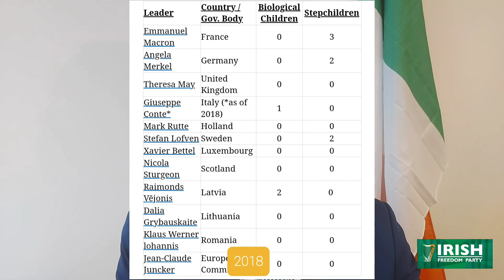Families with kids not LGBT++ ideologues will give Ireland a future - Hermann Kelly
As Sinn Féin and their LGBT++ propagandist NGOs attempt to bully Catholics in North Dublin, Hermann Kelly outlines why it is imperative we protect children from predation by sexual ideologues.